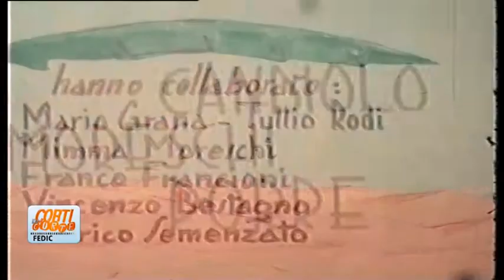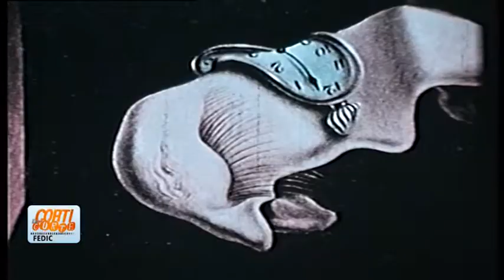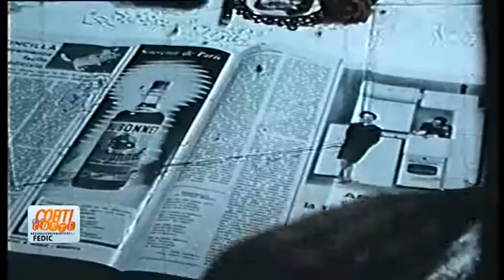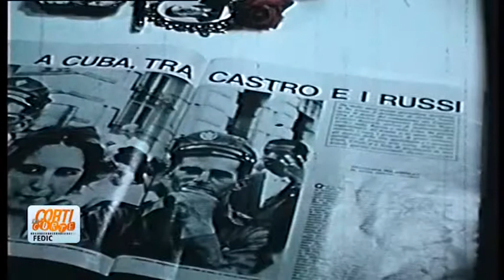Corti di Corte - Puntata116 Candiolo-Moreschi-Porre, L.Frollo-S.Fenzo, Micheli-Parenti